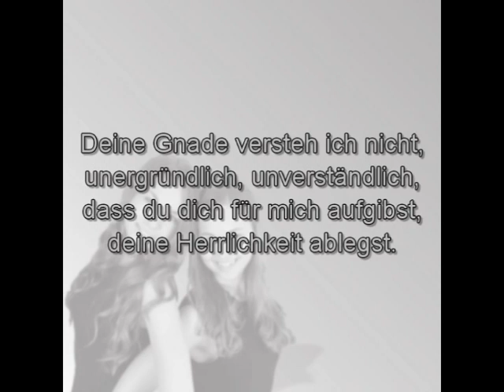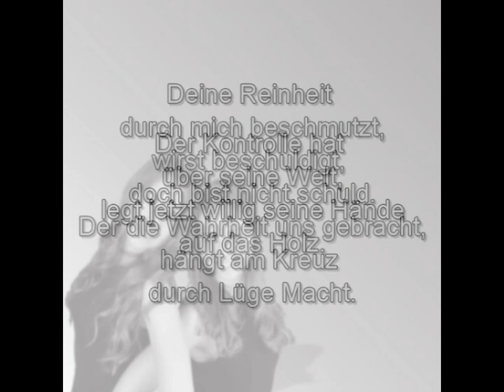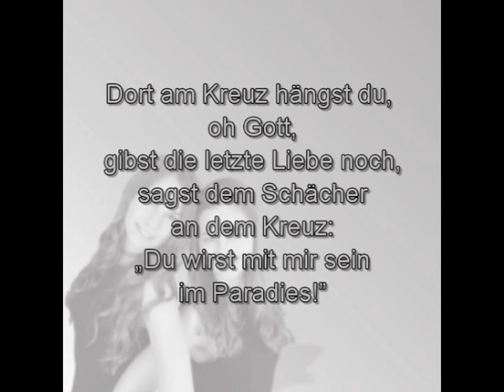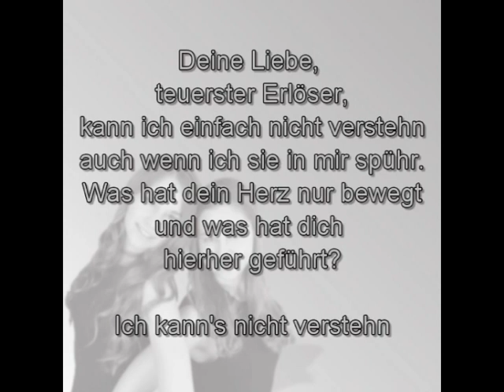Deine Liebe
Text und Melodie: Evelyn Janzen